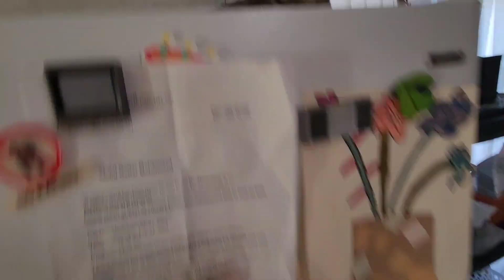My Silly Cat Always Shows Me Her Butts 🤣 Funny Cat Videos will Make you Laugh 😂 Watch till the End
Thanks for taking out your time and watching my videos..Really Appreciate.

      SOCIAL MEDIA SITES YOU CAN FIND ME ON